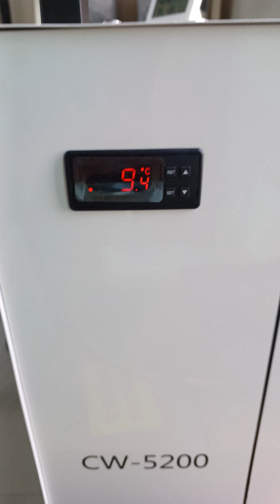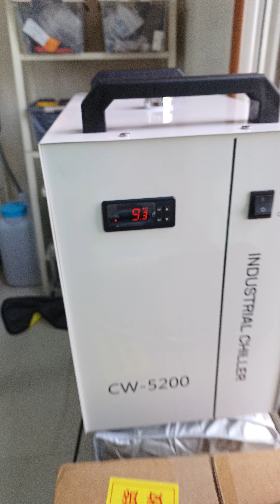Cw-5200TI PC Chiller First start button sound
The coolant injected into the chiller was made with a small amount of PG and Phenoxyethanol, and in winter, additional PG needs to be added. I started the engine for the first time today, and the reason the coolant temperature was 9C was because I kept the ultra-pure water in the refrigerator and added it. That's right